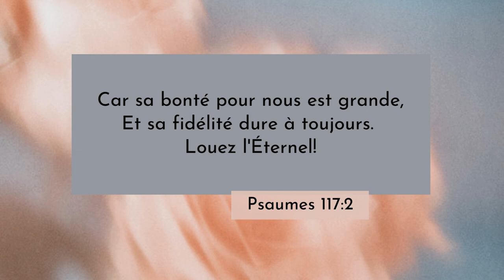Psaumes 117 LSG | Chanter les Écritures - Chapitre complet